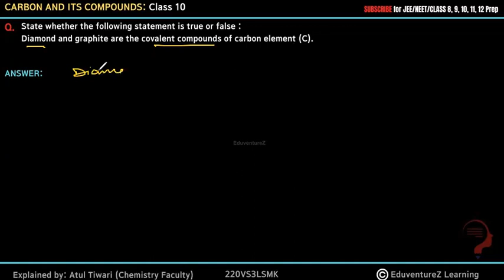State whether the following statement is true or false :Diamond and graphite are the covalent compou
State whether the following statement is true or false :
Diamond and graphite are the covalent compounds of carbon element (C).

Combustion
Oxidation
Addition Reaction
Substitution Reaction

b) Catenation
c) Polymerisation
d) Isomerism
Carbon Compounds
Organic Compounds
Hydrocarbons
Alkane, Alkeen & Alkine
Cycloalkane
Isomers
Electron dot structure
IUPSC Numbering